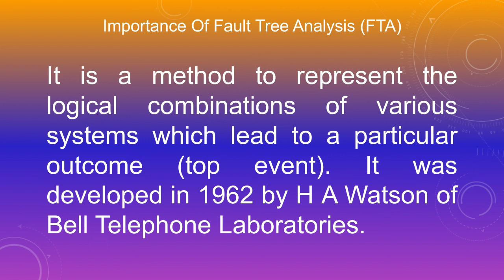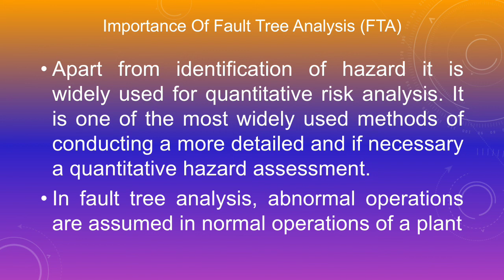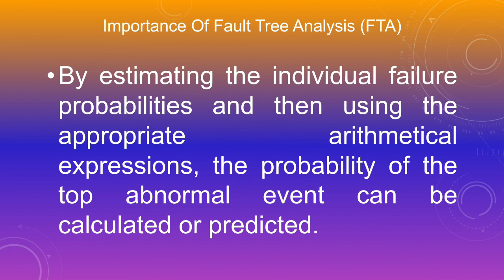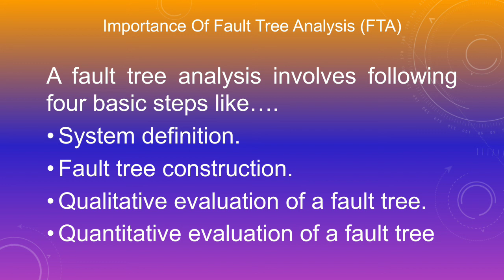Importance of Fault Tree Analysis FTA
Importance of Fault Tree Analysis FTA | 201 | PDIS | Hazards Identification, Assessment and Control Techniques | Others safety related videos link as per below.